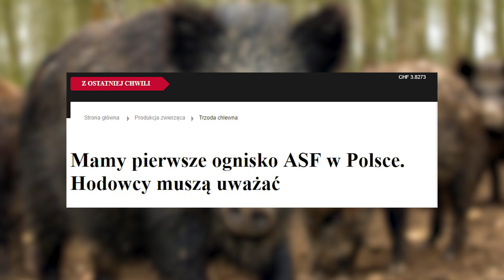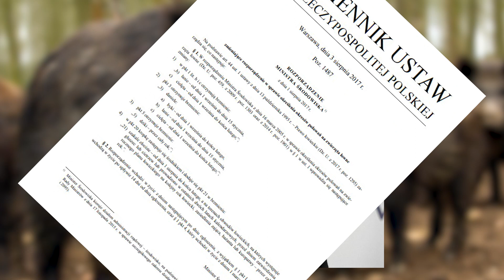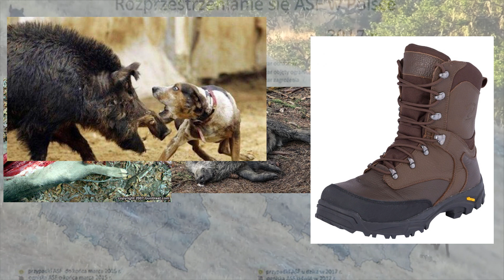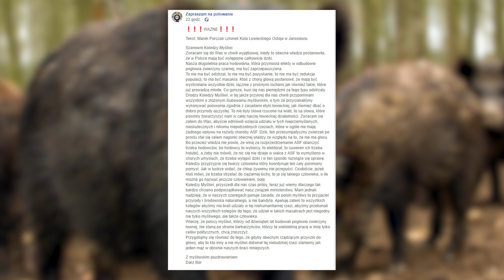Po pierwsze: ZABIĆ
▶️▶️▶️ Zaplanowany masowy odstrzał dzików w styczniu i lutym 2019 r. nie jest skuteczną walką z ASF, a może wręcz doprowadzić do rozprzestrzenienia się tego wirusa na całą Polskę.◀️◀️◀️